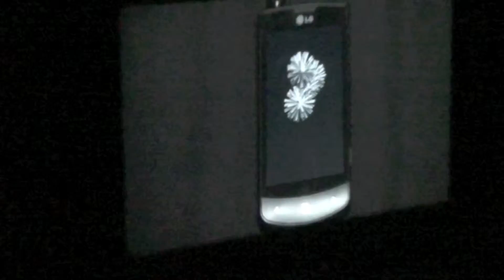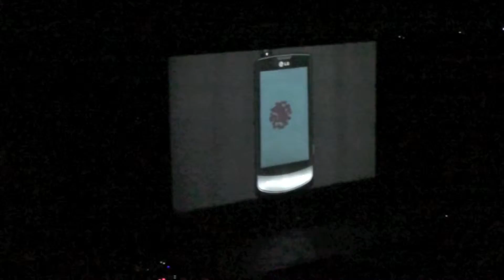Assembly 2011: Real Wild Demo Clockwork by Wide Load